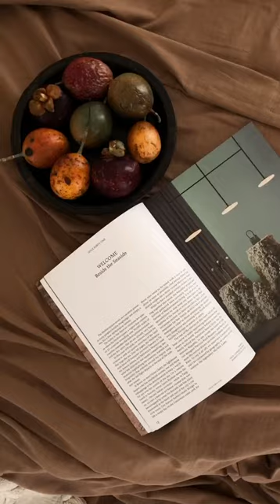🍂 Stunning 3-bedroom Mediterranean villa in canggu. Perfect for photoshoots or short stays.